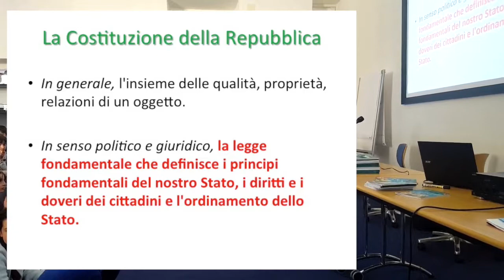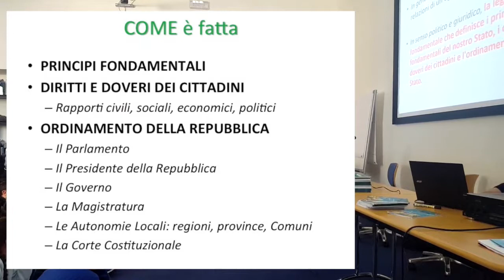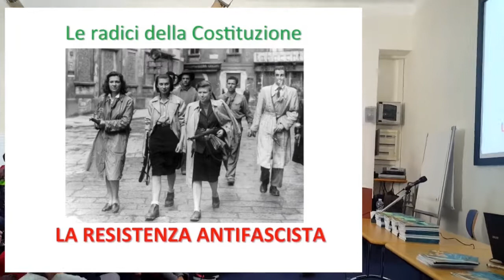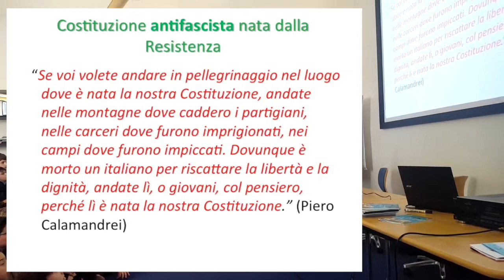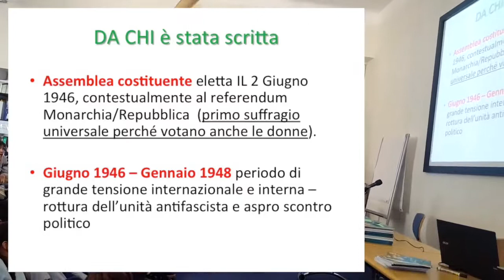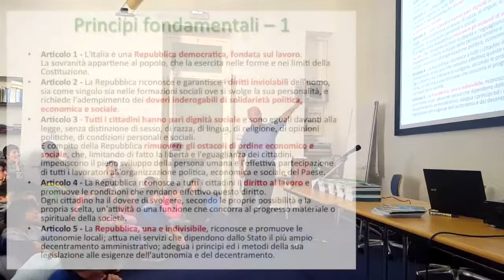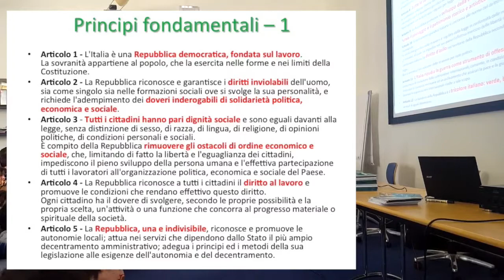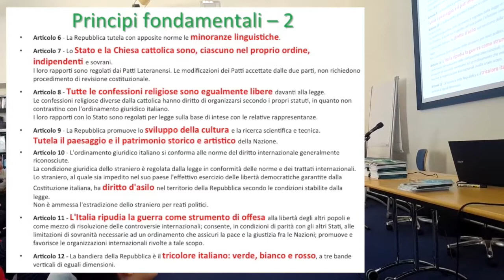La Costituzione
La lezione del Preside dell'Istituto Onnicomprensivo C. Colombo di Genova Prof. Paolo Cortigiani sul tema della Costituzione.